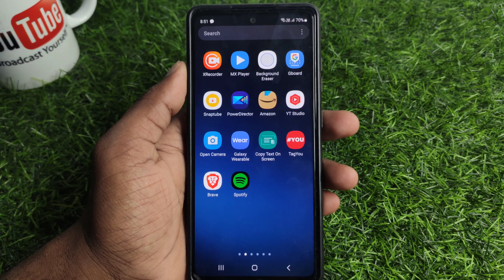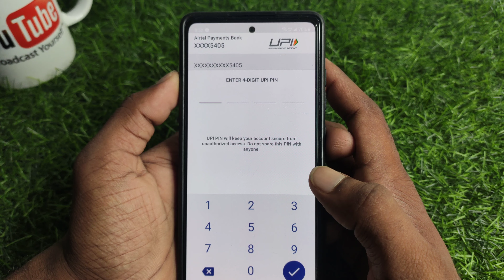Google pay me balance kaise check kare || How to check bank balance in google pay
About :- dosto aajke video me apko batane wala hu google pay se balance kaise check kare ummed karta hu apko yeah video pasand aayegi